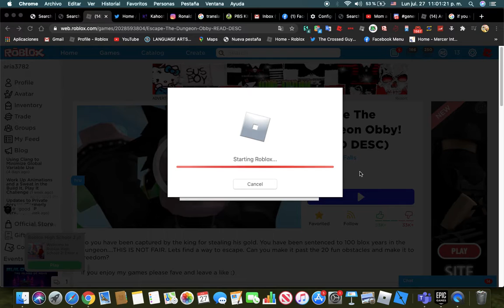I Am Escaping The Dungeon Obby(ROBLOX Gameplays)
Hey Guys, So I Am Stuck In The Dungeon, And I Am Escaping The Obby,
My Discord Link You Can Search My Server Is:RUYzkCr
Bye